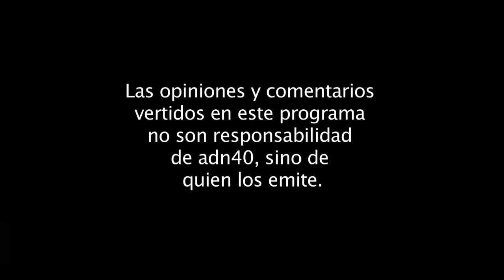EL SECTOR ENERGÉTICO EN EL PND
El gobierno actual requiere de un sistema energético fuerte que otorgue al ciudadano precios y tarifas razonables para alcanzar los objetivos de PND que van más allá del sector energético.